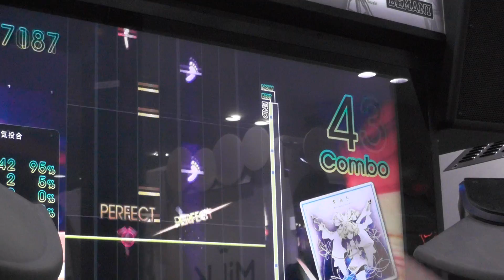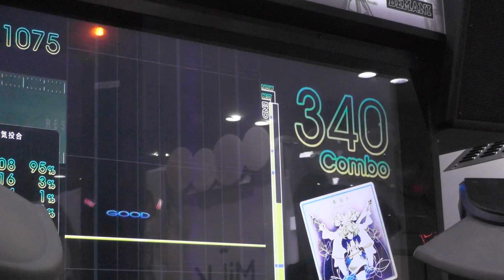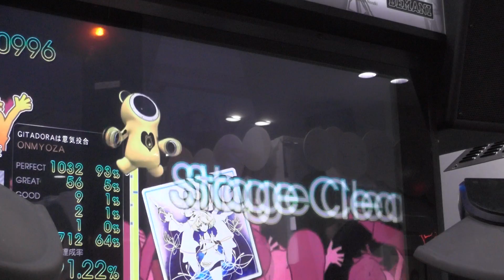『GITADORA OverDrive DrumMania』 キルト （Des-Sana + wpt9） （EXTREME 8.15）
『GITADORA OverDrive DrumMania』 キルト （Des-Sana + wpt9） （EXTREME）
ギタドラ
Lv8.15

2015/04